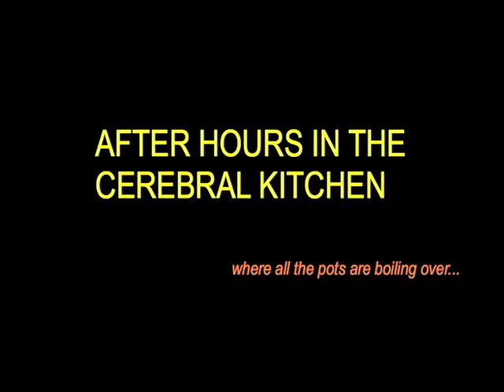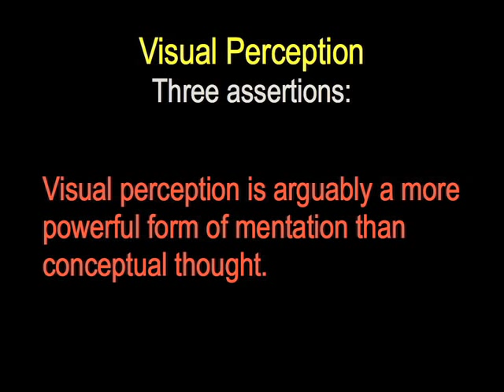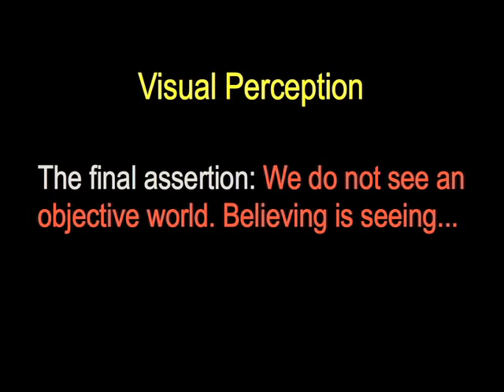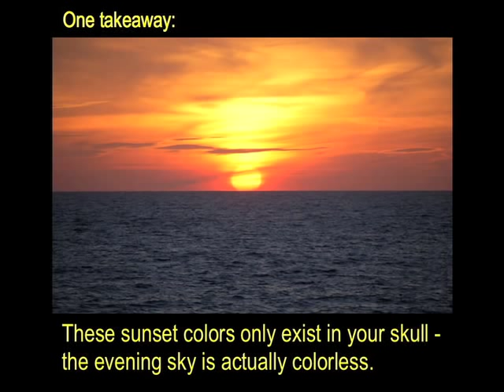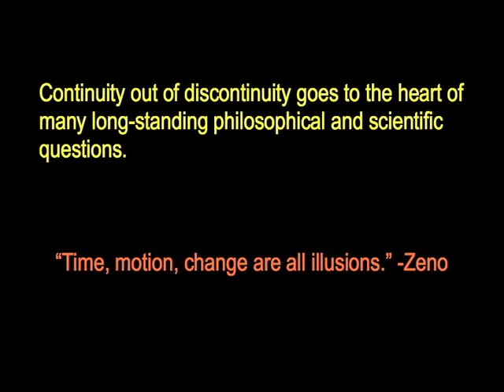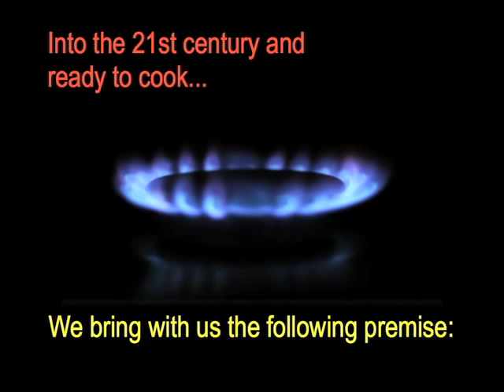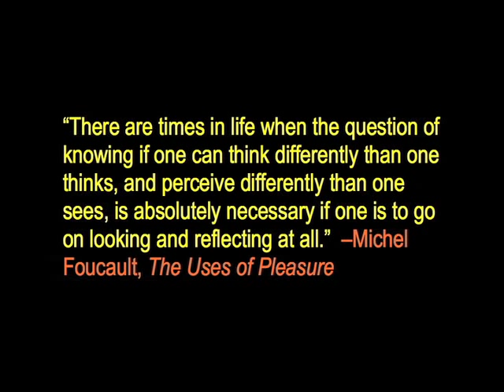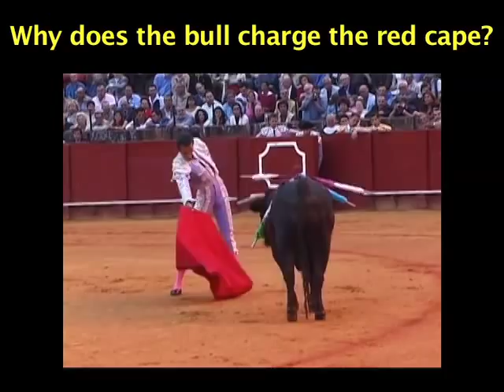After Hours in the Cerebral Kitchen: Experimental Filmmaking in the 21st Century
Dresher Center for the Humanities presents a lecture on experimental film by Fred Worden, Associate Professor of Visual Art.